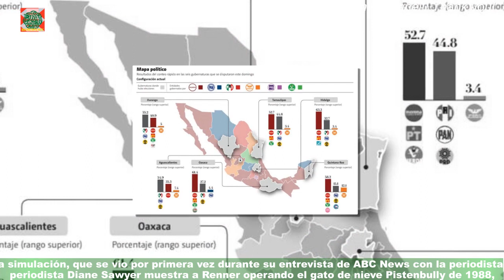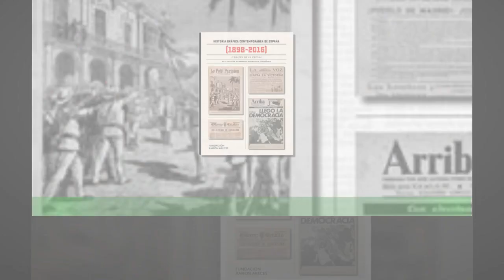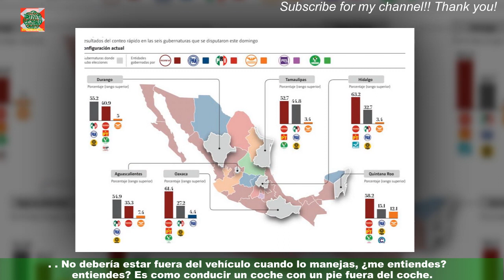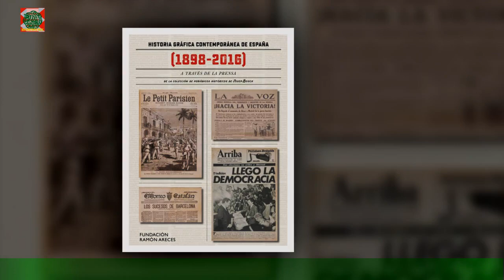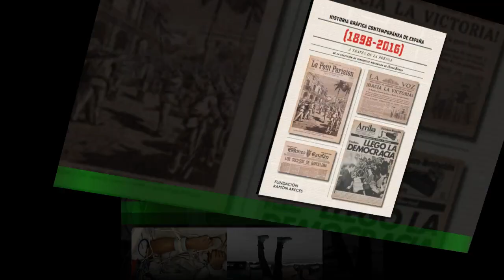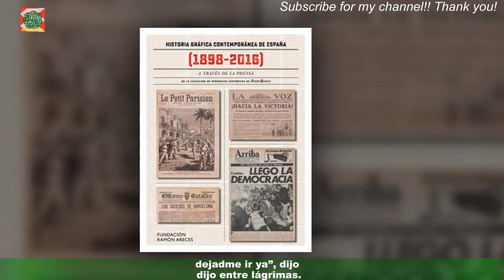Así fue como casi se nos pela "Jocai" | Gráfico Historias y noticias en un solo lugar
Cuando se dio a conocer la noticia de que el actor Jeremy Renner casi muere aplastado por una máquina quitanieve,muchos no imaginaron cómo pudo ocurrir tal accidente.  Hoy, el actor que da vida a Hawkeye, el superhéroe de Avengers, reveló cómo fue que una máquina quitanieve (‘snowcat’) de seis mil 350 kilos lo aplastó cerca de su casa en Lake Tahoe, el 1 de enero de este 2023.